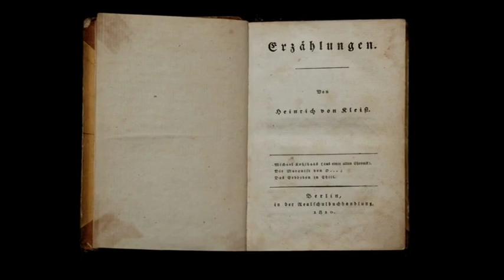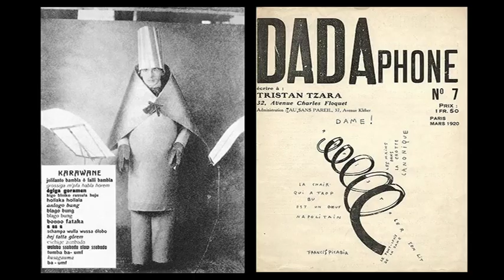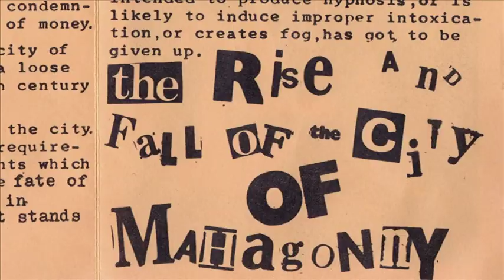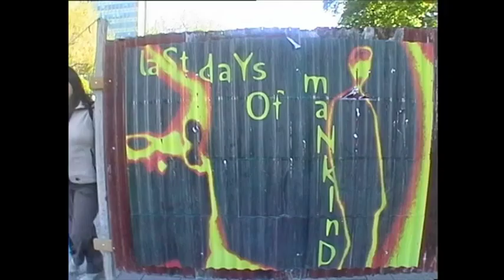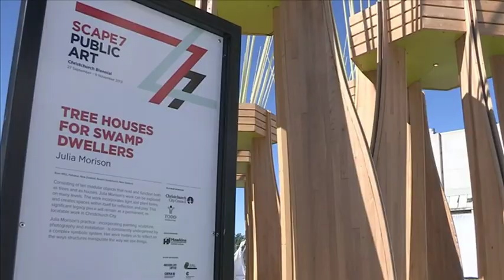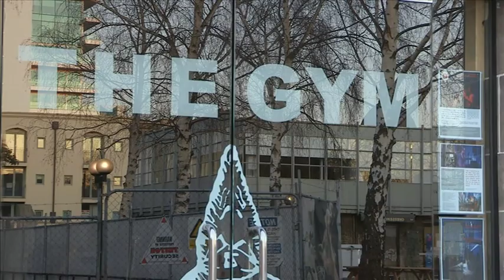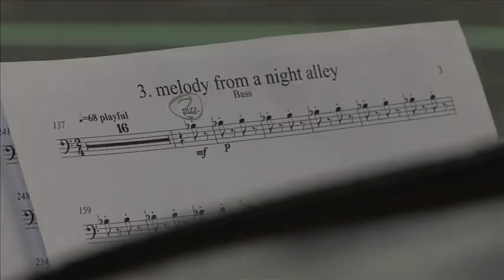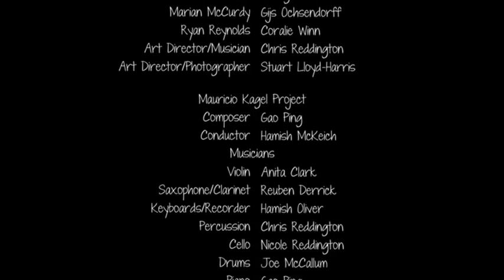Free Theatre: The 37 Year Experiment (2017) dir. Shirley Horrocks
A documentary film by Shirley Horrocks, Point of View Productions. Premiered at the NZIFF 2017. 76 mins.